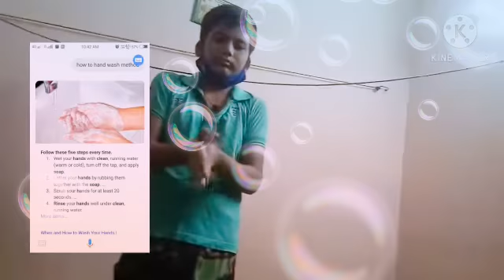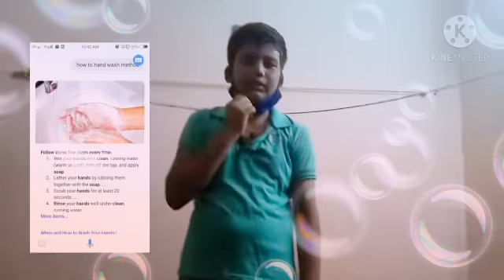Corona safety methods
Video from Sanjay Vimal